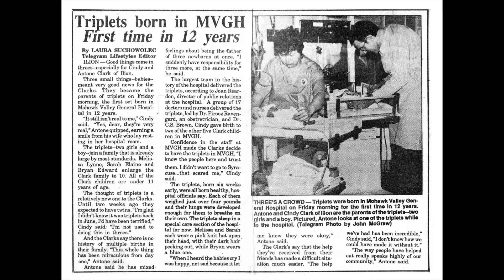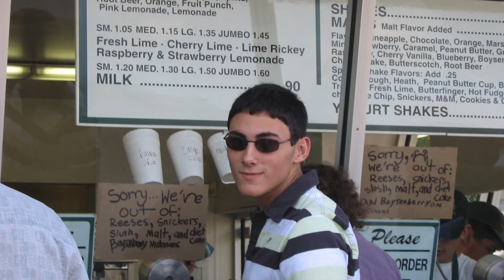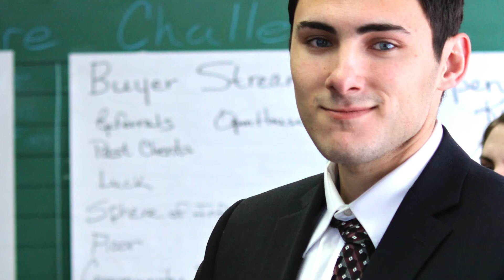Triplet's 30th Birthday Memories